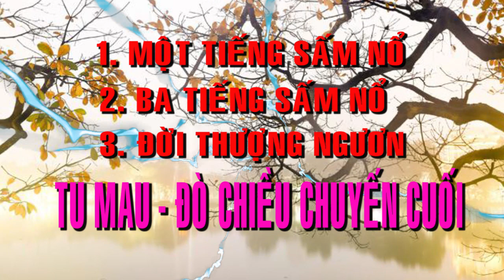💞🍀 BỐI CẢNH HẠ NGƯƠN ĐỜI THƯỢNG NGƯƠN TU GẤP 💞🍀 9